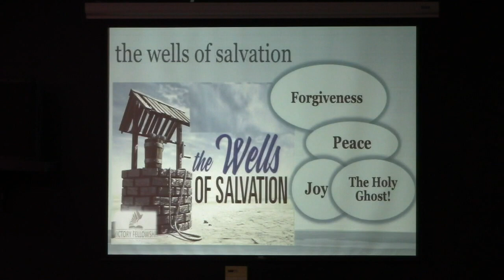Pursing God, part 2, "There is Bread in the House", Wednesday, July 19, 2023, Tim Marr video 2